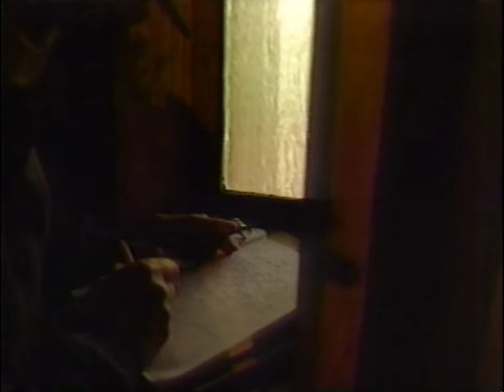1994 - Voyage Grandeur Nature - Documentaire Oiseaux Du Québec - Radio Québec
Tendance des populations d'oiseaux du Québec.
Étude de la modification de la faune par l'activité humaine et impact sur les populations d'oiseaux.

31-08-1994 sur les ondes de Radio Québec
Réalisé en collaboration avec la Fondation de la faune du Québec

Numérisé d'une VHS, Désentrelacé et traité avec VirtualDub par Tommy Boucher